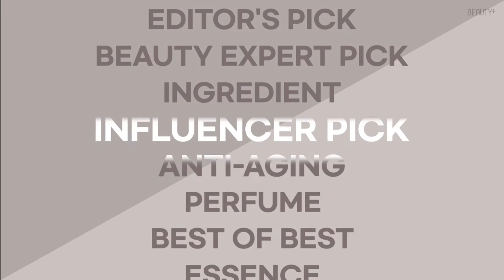[유료광고] 2020 슈퍼 코스메틱 어워드 베스트 안티에이징, 키엘 수퍼 세럼ㅣ뷰티쁠(BEAUTY+)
[뷰티쁠] 2020 슈퍼 코스메틱 어워드 베스트 안티에이징으로 뽑힌 키엘 수퍼세럼. 저분자 히알루론산이 피부 깊숙이 충전되어 피부 체력을 길러주고 탄력을 유지해준답니다. 세럼 하나로 피부 탄력, 잔주름, 장벽, 피부결까지 케어해주니 2020년 최고의 안티에이저로 꼽힐 수밖에 없죠!